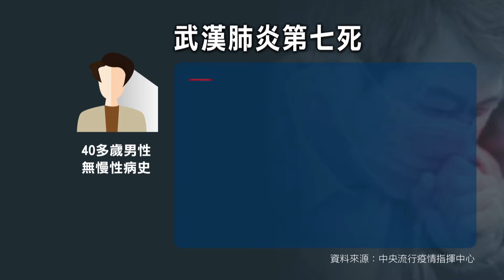國內今零確診新增1死 葉克膜治療後不治【客家新聞20200511】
今天再度零確診，中央流行疫情指揮中心計畫再度放寬餐廳用餐限制，雖然零確診但卻傳出國內新增1名死亡病例，這名使用葉克膜的案例，因為敗血性休克，加上多重器官衰竭不治，成為新冠疫情下我國第7位確診死亡病例。